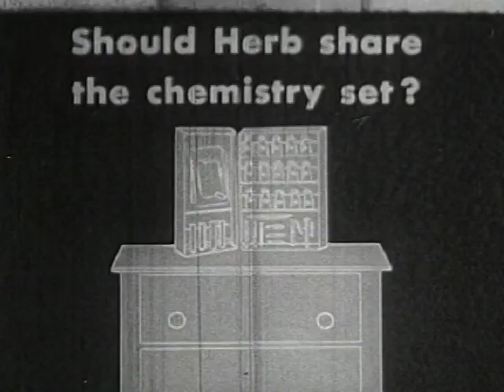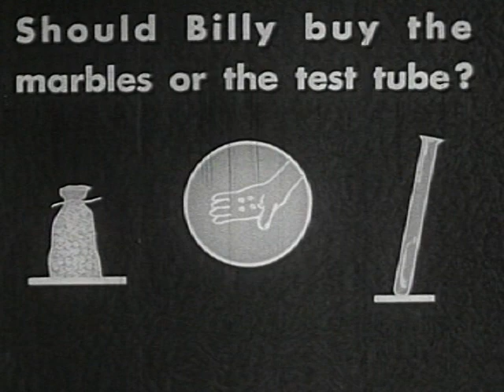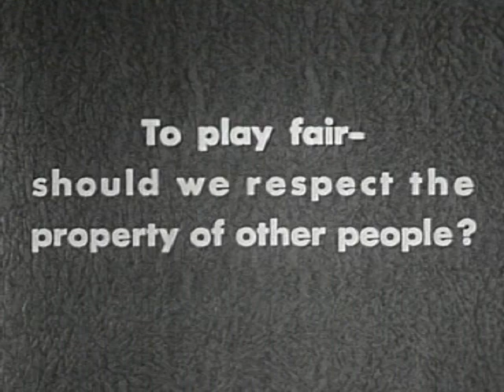Let's Play Fair (1949)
Sharing, taking turns and obeying rules are the basic elements of fair play.